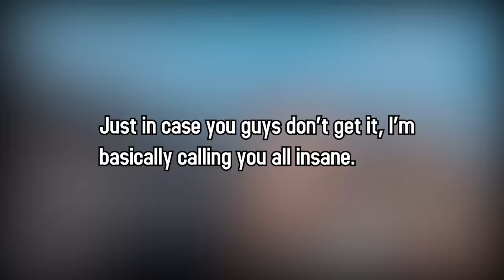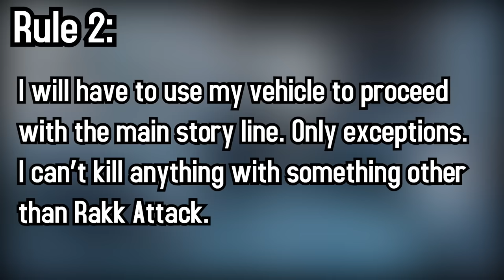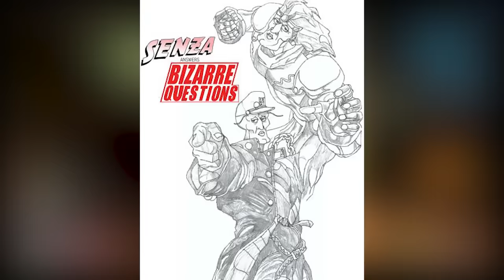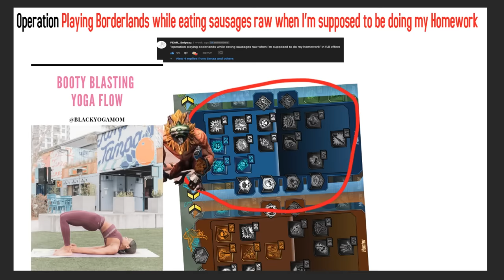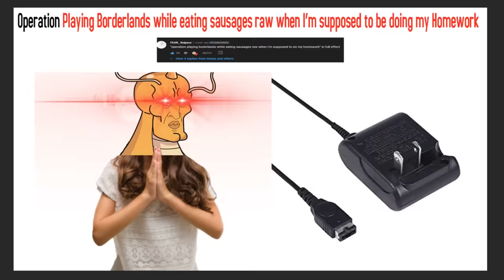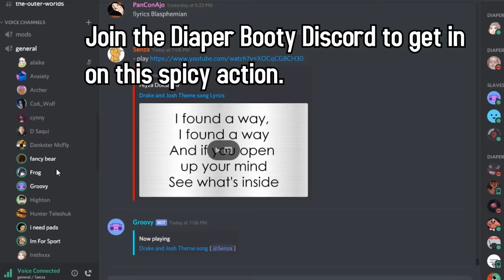Can You Beat Borderlands 3 With ONLY Fl4k's Pets?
With Fl4k being a new addition to the vault hunter team in Borderlands 3, it was quite obvious that he would become a fan/community favorite. His specialty is commanding a selection of Pet's to assist him in any trouble that may arise while vault hunting. Today, we will answer a question no sane person has ever asked. Can You Beat Borderlands 3 With ONLY Fl4k's pets? This question may seem a little absurd, especially for a Borderlands fan. Fl4k's pets are known for doing very little damage. But with the combination of his Rakk Attack and mobile pets will it be possible? Find out on this episode of Senza answers a stupid question and tortures himself in another run of Borderlands 3.

Fallout video had to be post-poned due to a few difficulties, so, that will be up next week. Sorry about that boys!

Can you Beat Borderlands 3 with only Fl4ks Pets? Text version:

SCRIPT IS SUBJECT TO CHANGE.

Gamers all around the globe want one thing, and one thing only.
Hot dog water gfuel
Okay, nevermind
Gamers all around the globe want two things and two things only. Hot dog water gfuel and to be the best there ever was. Thats why today, im taking matters into my own hands. With all the nerfs coming to Borderlands 3, I am about to show you all the only viable build option that will be left for anyone to run. Today we will be playing glorified pokemon. But with death. And in first person. And ellie's sweet vuluptious b-

In celebration of Pokemon Silver and Gold coming out next month,

Join along as we answer a question no sane person has ever asked. Can you Beat Borderlands 3 with only Fl4ks pets?

The reason why no one has ever asked this question before is because doing so would be equivalent to over dosing on gushers and mocha frappe titty lattes. Those pokemon roleplay fantasies must come to fruition if we even want to see this run be remotely possible as we all know Fl4ks pets deal about as much damage as a used condom. Though, Before we dive into this glorified lets play. we must discuss the rules gentlebois.

Rule 1. No guns, grenades, shield damage or vehicle damage must be dealt to my enemies. Only my pokemon can attack them. I will allow for Fl4ks rak attack to be used this run as well as his pokemon sword and shield dynamaxing ability.

Rule 2. In correlation to rule 1, i will have to use my vehicle to kill enemies and for a certain boss to help proceed with the story. Those will be the only exceptions. I myself cant kill anyone with anything other than Rak Attack.

Rule 3. Buckle